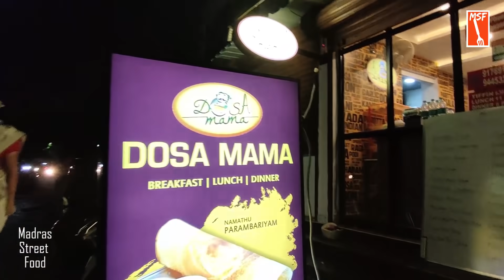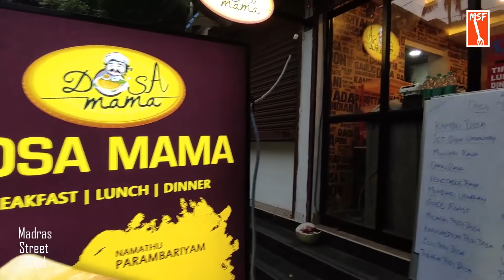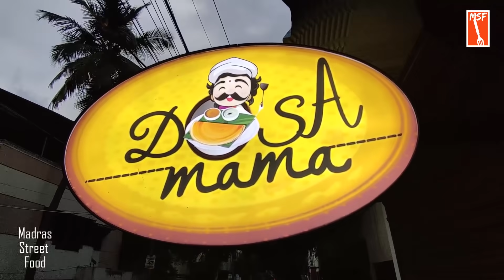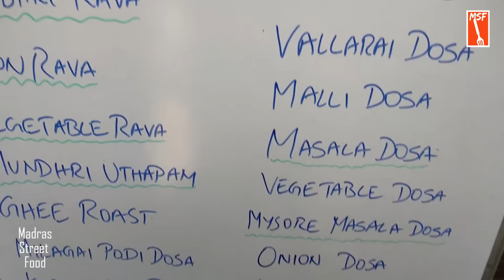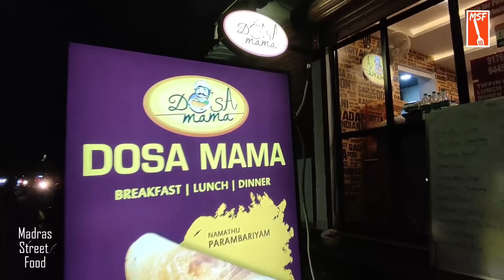தோசை மாமாவின் 2nd Innings - Dosa mama 2.0 - MSF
DOSA MAMA
Address: 20, LV Prasad Rd, Thangal karai, Kumaran Colony,
Vadapalani, Chennai, Tamil Nadu 600026.